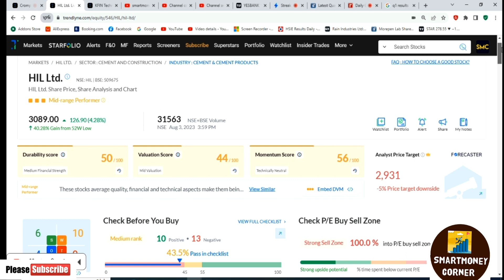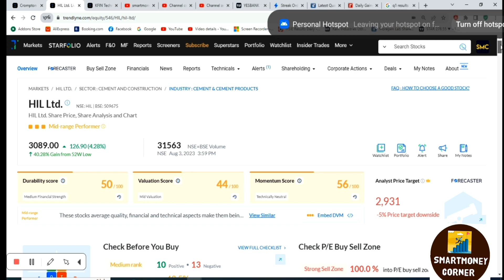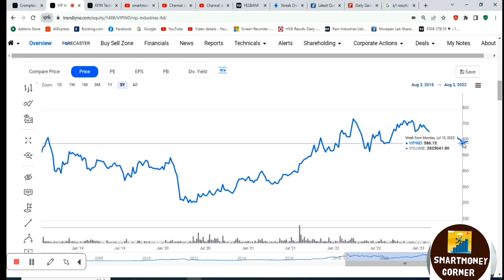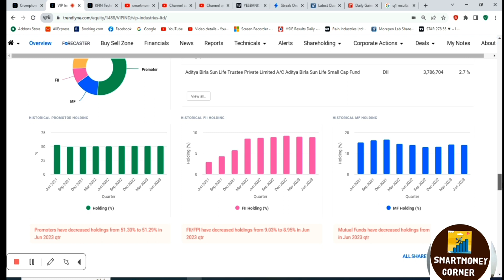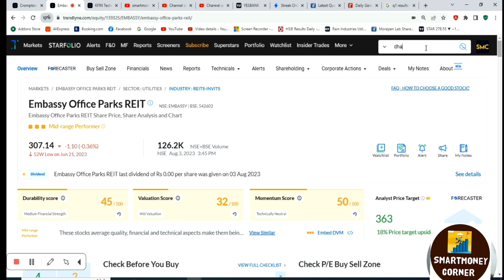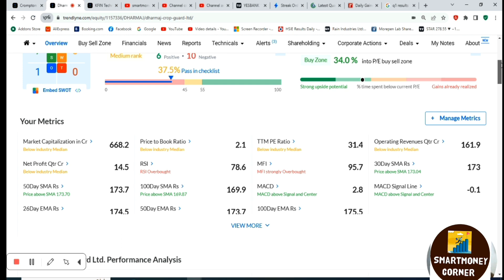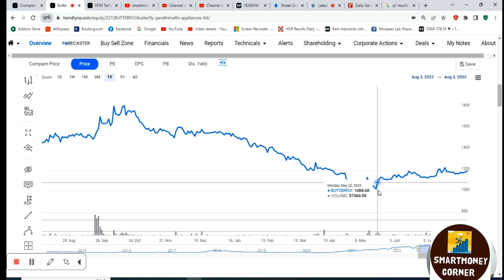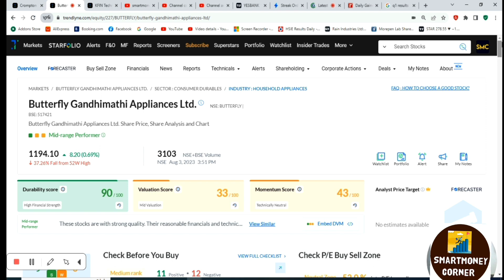top 5 స్టాక్స్ with బెస్ట్ Q1 రిజల్ట్స్ |Q1 లో బెస్ట్ ఆర్థిక ఫలితాలు అందించిన టాప్ 5 స్టాక్స్.